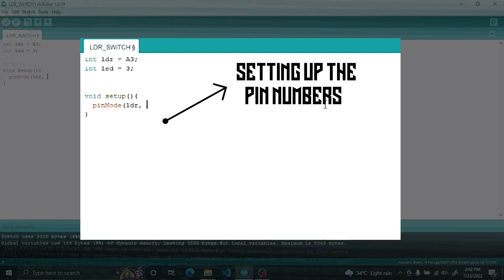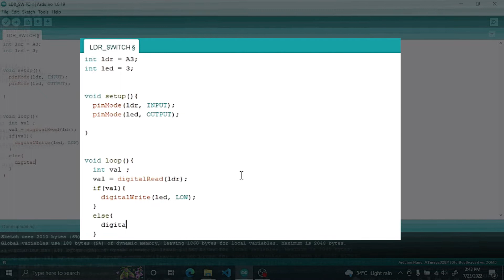Transistor Vs Arduino, in making of Darkness Sensor || Project with LDR || CODE HUB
Hello Everyone welcome to Code Hub ,

Hope you link this video ,
Want to code like a PRO , You are at the right place
take a look at our channel

We continiousely upload videos related to coding ,mini projects , and many things like that, So make sure to hit that SUBSCRIBE button and press the bell icon to get notified, when we upload new video

All the source code for the projects will be available in GitHub